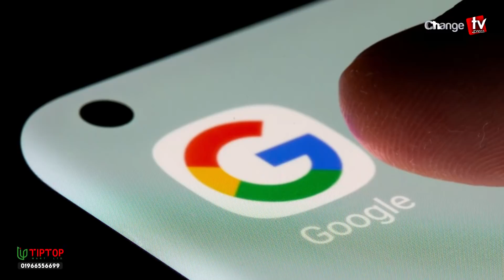ভাইরাল হবার পর মারাত্মক বিপাকে কাঁচা বাদামের শিল্পী ! । Changetv.press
Our unique platforms are:

Youtube.com/changetvpress